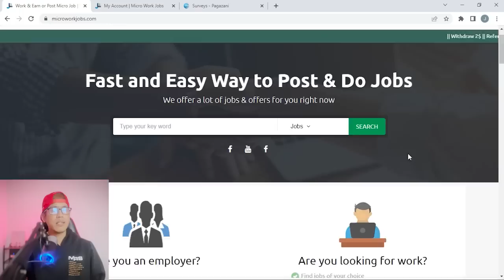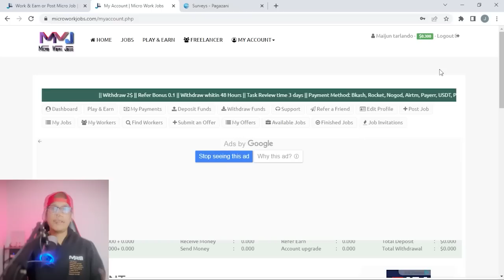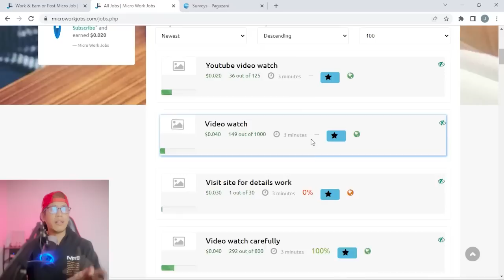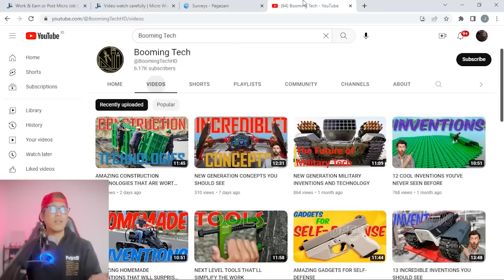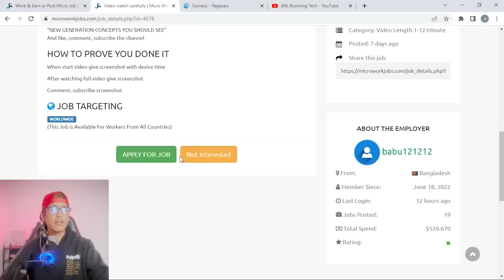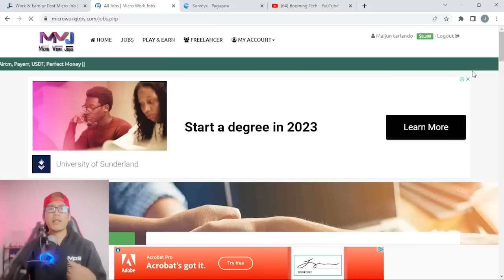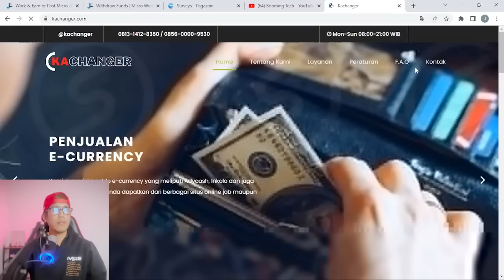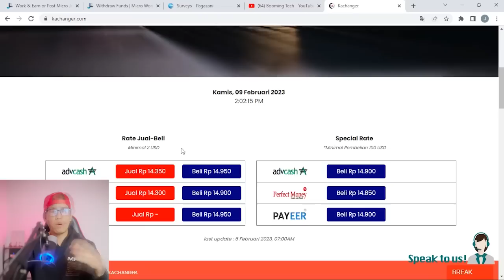cara menghasilkan uang dari internet cuma dengan nonton video youtube menggunakan microworkjobs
Pekerjaan yang satu ini bisa di lakukan semua orang tanpa memerlukan skill khusus.. Karena di sini yang perlu kita lakukan cuma melakukan pekerjaan2 ringan seperti nonton video youtube dan berinteraksi di dalam video tersebut.. dan setelah itu selesai kita langsung dapat bayaran dari setiap tugas yang udah selesai kita kerjain.. dan yang lebih asiknya lagi, masih banyak jenis tugas ringan lain nya yang bisa kita lakuin untuk menambah penghasilkan kita dari internet melalui website yang akan kita bahas kali ini.. buat kalian yang mau tau gimana cara lengkapnya.. simak video nya sampai selesai ya :)

Selamat mencoba..